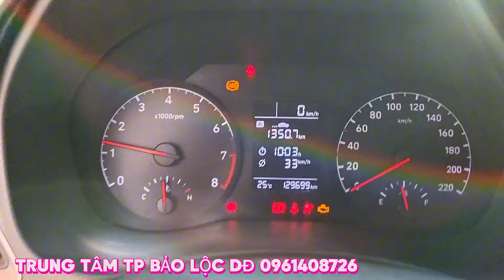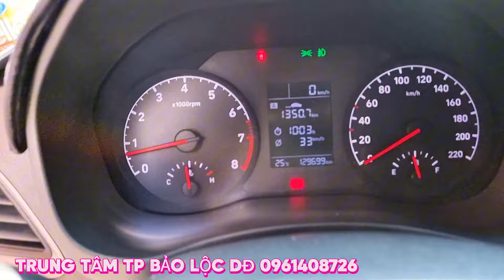huynhdai accens 2018 giá tốt cho anh em mua sài 0961408726